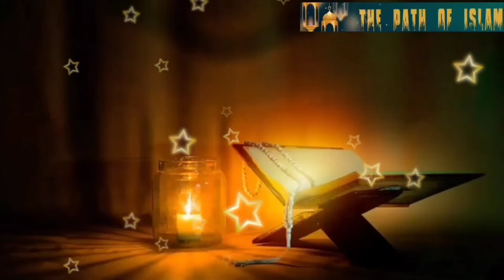০৯৫. সূরা আত ত্বীন বাংলা অনুবাদ। Surah At Teen Bangla Translate.//The Path of Islam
সূরা আত ত্বীন বাংলা অনুবাদ। Surah At Teen Bangla Translate.